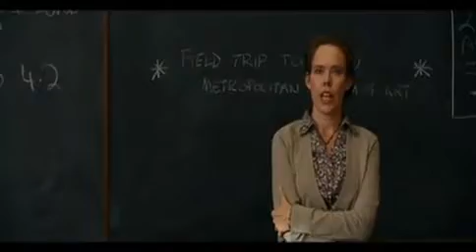Percy Jackson - Diebe im Olymp - Trailer / Interview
Trailer des Kinofilmes "Diebe im Olymp"

(© / Trailer von Preview Network und MovieBeat)

Beschreibung:

Percy Jackson (Logan Lerman) ist ein schwieriger 12-jähriger Junge. Er ist von einigen Schulen geflogen, zudem haben Ärzte bei ihm ADHS diagnostiziert. Während eines Ausfluges ans Meer mit seiner Mutter, verändert sich Percys Leben schlagartig und er erfährt, dass er der Sohn von Poseidon ist und in ein besonderes Camp für Halbgötter soll. Auf dem Weg ins Götter-Camp werden sie von einem Minotaurus angegriffen, der seine Mutter entführt. Im Lager angekommen, erfährt Percy, dass er den Stab des Zeus wiederfinden muss, um einen drohenden Krieg zwischen den Göttern zu verhindern.

Quelle:
Preview Network